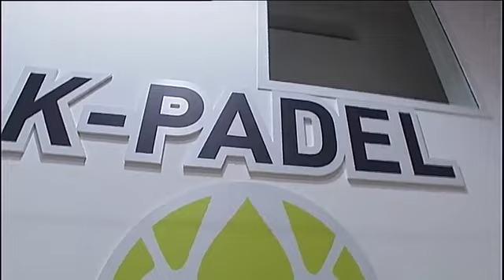Quanto è importante lo sport 2018